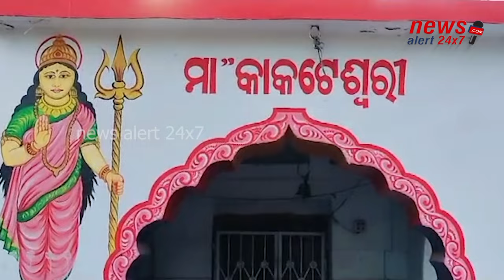କେମିତି ହେଲା କାକଟିୟ ନଗରୀ ରୁ କାକଟପୁର ? II History Behinds The Name Of Kakatpur.